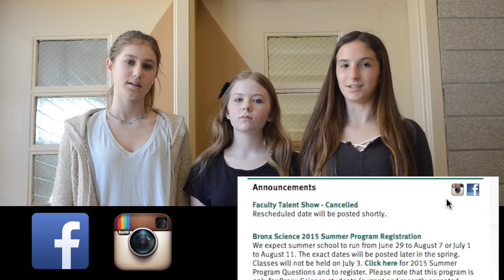Wolverine TV Season 4 Episode 25